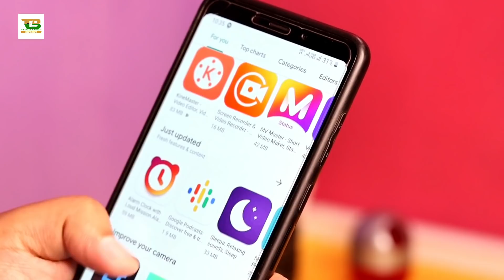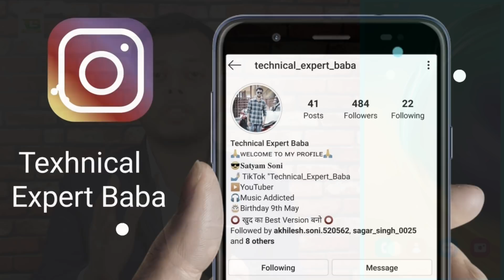इस App को रखलो अपने फोन में फिर किसी भी App की जरूरत नही पड़ेगी | BAAP OF ALL APP | TEB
Namaskar Dosto,
Is Video Me Maine Bataya Hai Ek Bahut Hi Amazing App Ke Bare Mein, Ummeed Hai Aapko Ye Video Pasand Aayegi.

Follow me on:-
My Gears
1.My Laptop
2.My Mobile
3.MY Tripod
4.My Camera
5.My Pen Drive
6.My Headphone
7.My Mic
8.My Power Bank
9.My Chair
10.My Home Theater
11.My Air Conditioner